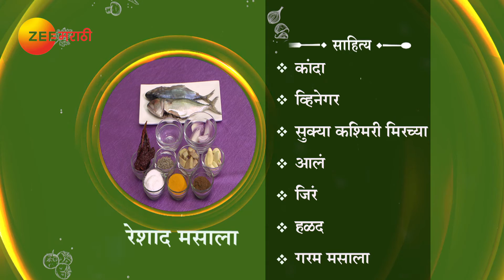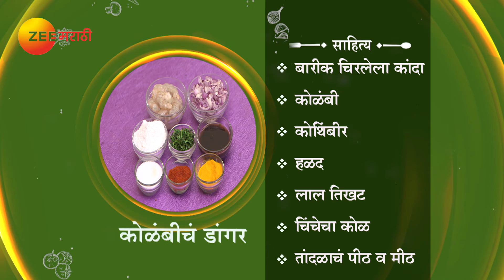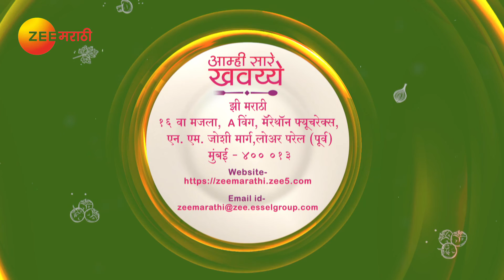Aamhi Saare Khavayye | Zee Marathi Cookery TV Show | Full EP | Prashant Damle, Sankarshan